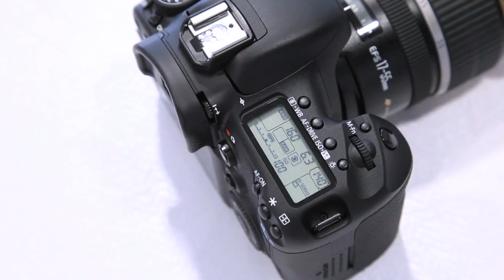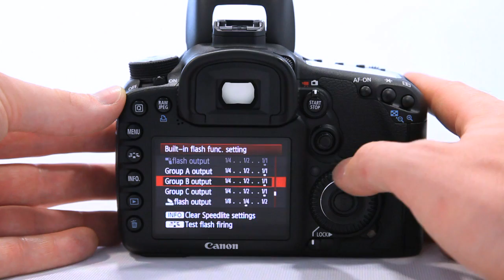EOS 7D hands-on preview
Canon EOS 7D preview movie - see the custom control layout screen, the AF point selection options and the menu for the integrated speedlite controller. More info on the daily blog - url at the end of the video.